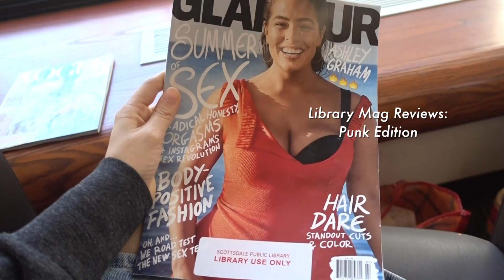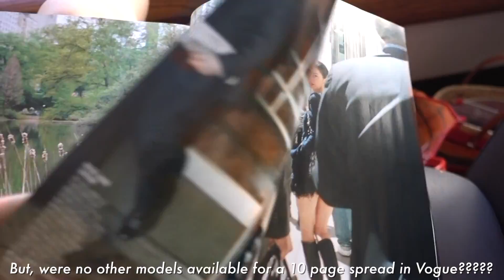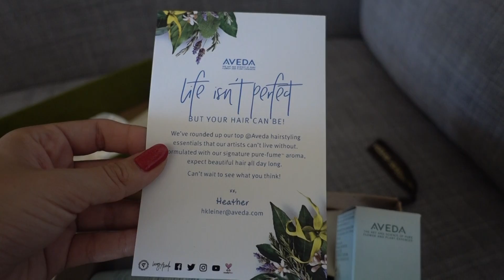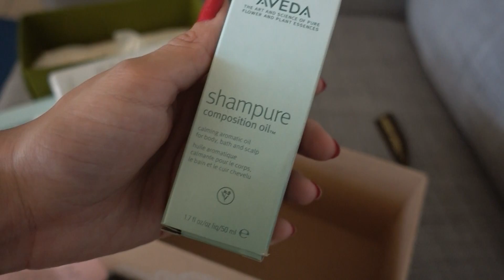SEMI DAILY-ISH VLOG | MAGAZINE REVIEW & GLITTER MAKEUP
Hello everyone and welcome to a new vlog! This week we spent a lot of time at home trying to beat the heat! I make avocado toast, Mel shows off her glitter makeup look and we do a little bit of thrifting!

Steph & Mel 😊